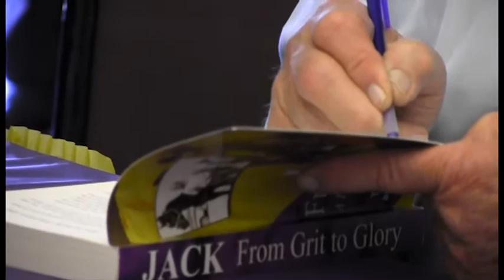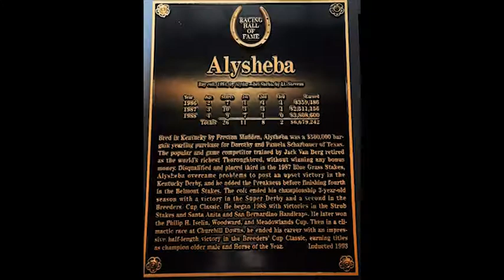The Trackside Skinny, Episode ONE/Omaha, NE Jack Van Berg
Gene Cammarota interviews his friend, Horse Racing Hall of Fame member and Nebraska legend, Jack Van Berg at Horsemen's Park, Omaha, NE May 2013.